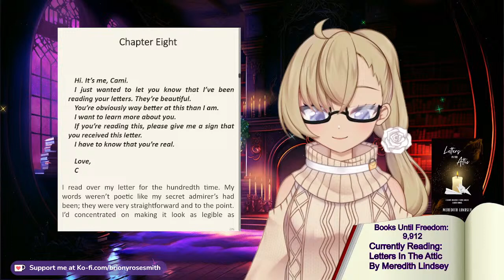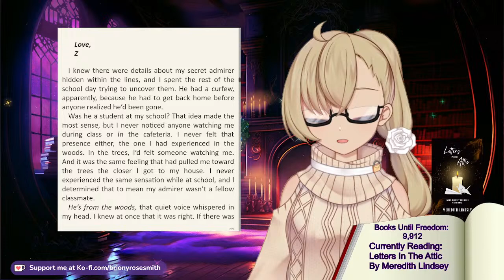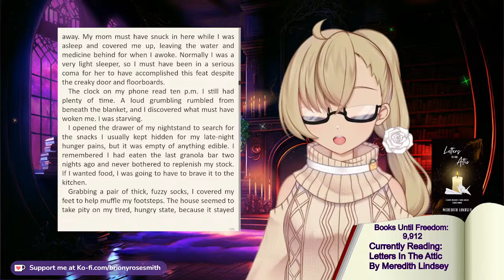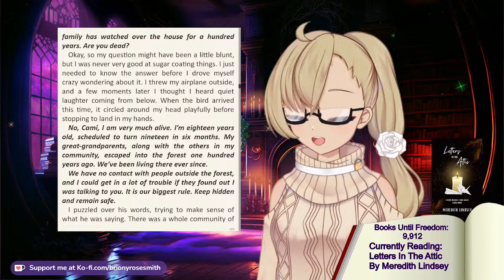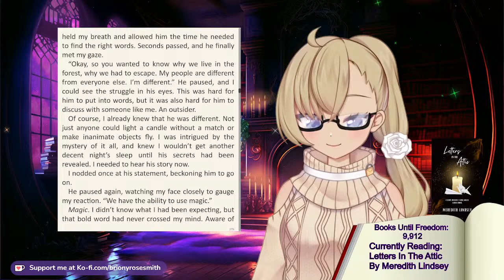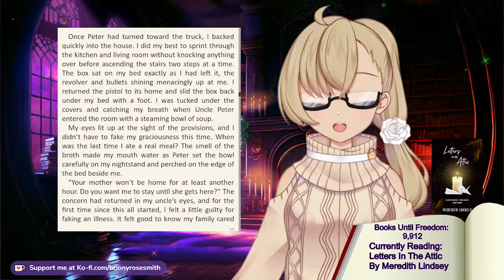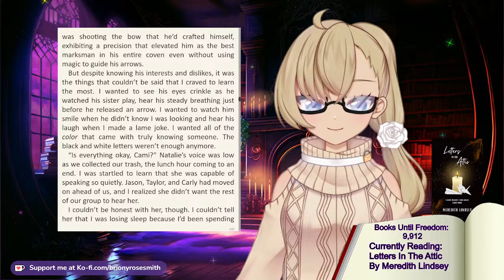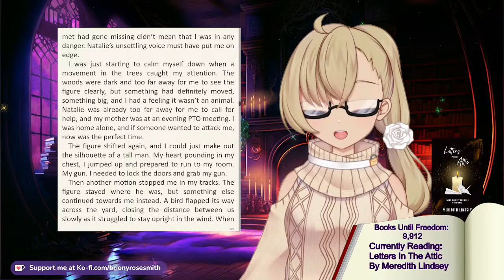[Reading to you] Magic letters of Love. Nothing wrong here... [3]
Read with me vlog stream
British vtuber reads an YA magical mystery book by Meredith Lindsey.

Timestamps:
5:01 stream starts
6:52 book recap
9:29 chapter 8
34:16 chapter 9
1:00:41 chapter 10
1:22:55 chapter 11
1:44:59 chapter 12
2:04:20 End of Stream, failed sleepy attempts at shilling...
2:09:01 end of stream

If your looking for more reading, buy my books:

[Viewer Rules]
To help everyone enjoy the stream more, please follow these rules:
1.Be nice to other viewers. Don’t spam or troll
2.If you see spam or trolling, don’t respond. Just block, report, and ignore those comments.
3.Chatting before the stream starts is fine.
4.69/mommy/step on me jokes aside any NSFW comments will result in a ban
5.By all means take the mick out of the British but questions on colonialism will result in a time out and repeated offences a ban
6.Hate speech, including homophobic, transphobic, sexist or racist remarks of any kind will result in an immediate ban

Transition:
Overlay:
Chat Widget: